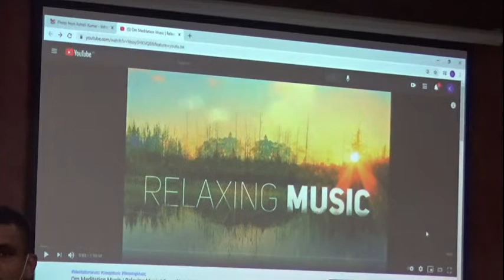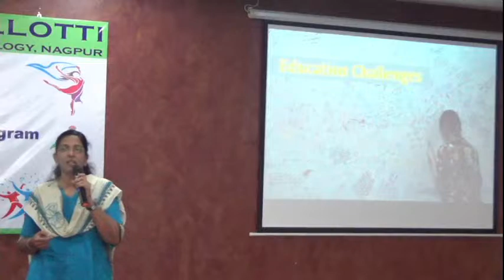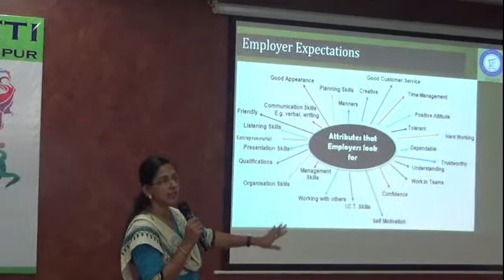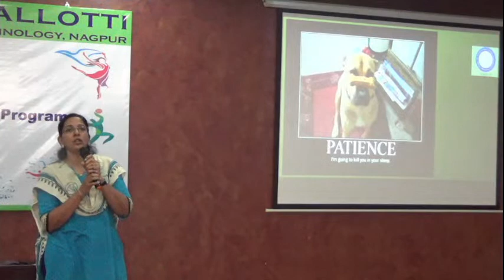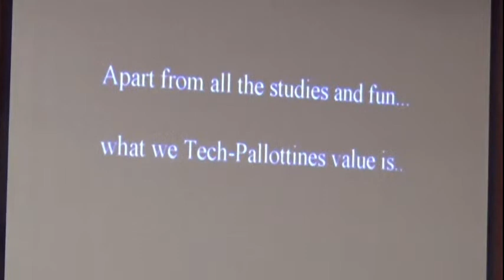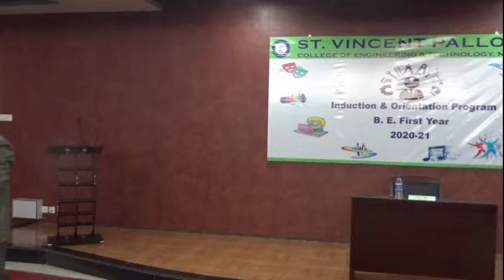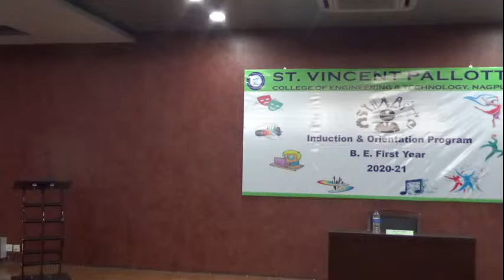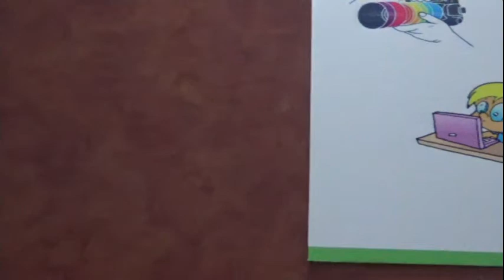Induction & Orientation Program B.E. First Year 20-21